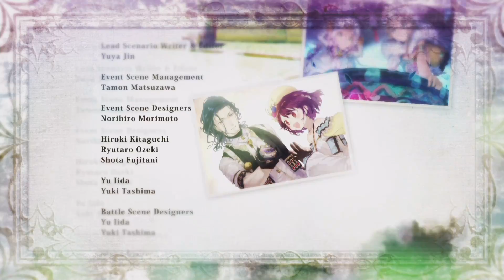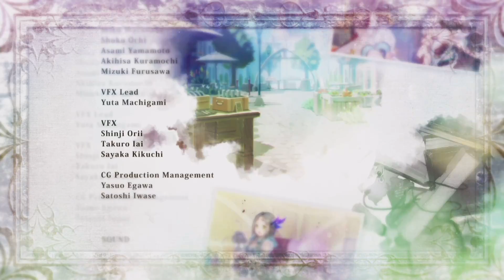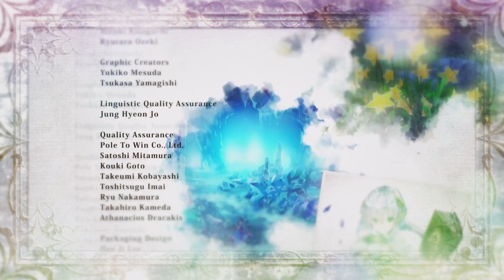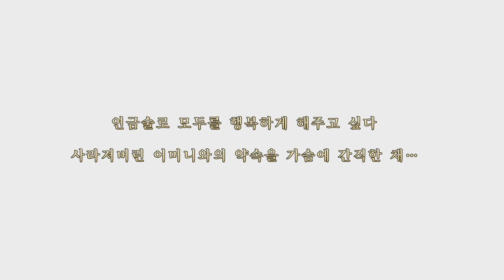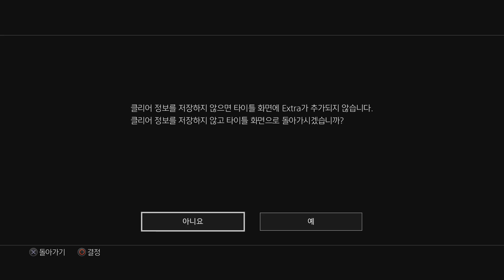[PS4][K]리디 & 수르의 아틀리에 (Atelier Lydie & Suelle) - 13: Normal End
리디 & 수르의 아틀리에 (Atelier Lydie & Suelle)